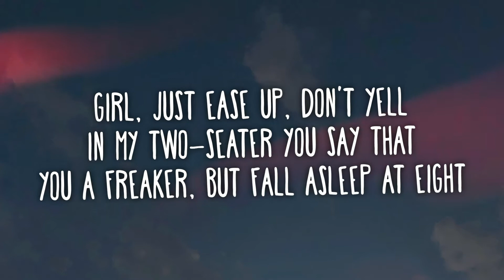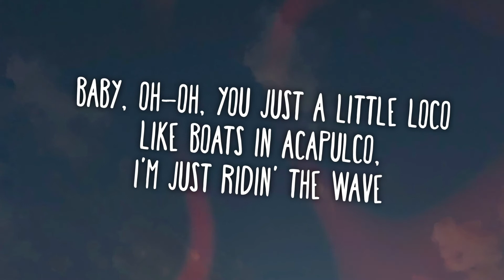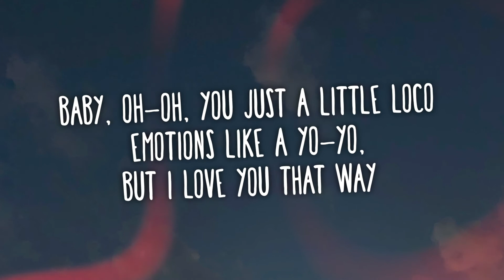Jason Derulo - Acapulco (Lyrics)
Jason Derulo - Acapulco

🔴 If there are copyright issues with any of my videos from the producer or label's side (including artists of the images used), please send an e-mail to: and I will remove it immediately!